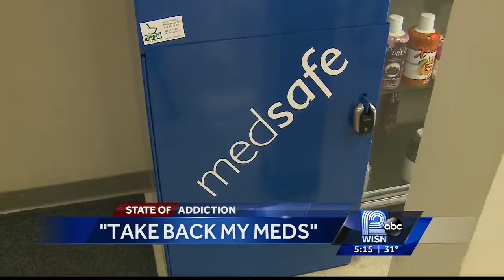WISN: U.S. Senator Tammy Baldwin on Addressing Opioid Epidemic as Public Health Crisis